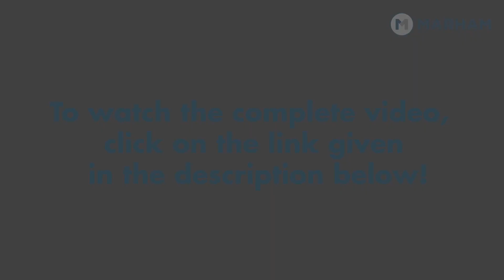Trauma Ko Kaise Dor Kare | How To Move-On | How To Handle Trauma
In this video you will learn about the tips to handle trauma.

Download the Marham App